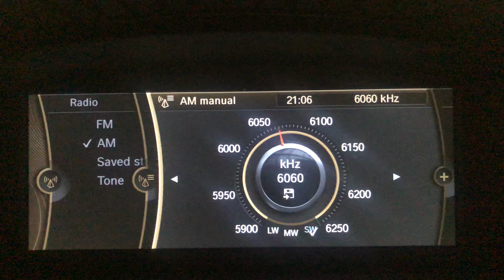AM DX SW 6060 KHz Voice of Islamic Republic Iran in Arabic From Malta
AM DX SW 6060 KHz Voice of Islamic Republic Iran in Arabic From Malta. It was caught on 10/07/2020 at around 21:05 PM (UTC+2). Reception quality is audible and fair. After two years that this catch was caught, as per Short Wave Info, it is still transmitted everyday from 19:30 PM to 04:30 PM (UTC+2) from the Zahedan Transmitter of around 500 kW in Iran with an approximate distance of 4,620 kilometres away. 73 😊

Country: Zahedan, Iran
Estimated Distance: 4,620 Km
Transmitter: Zahedan Transmitter (500 kW)